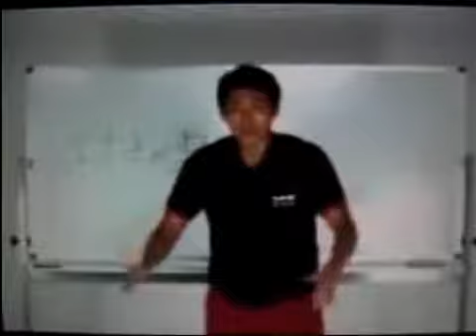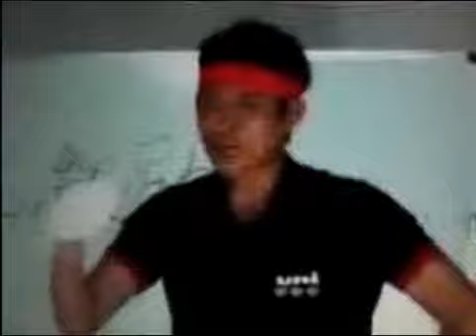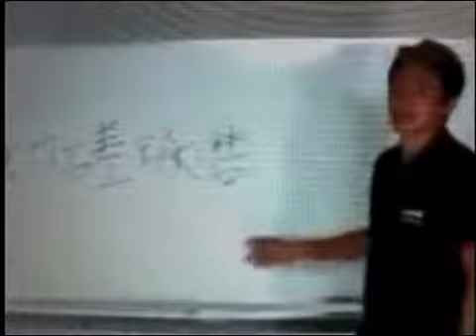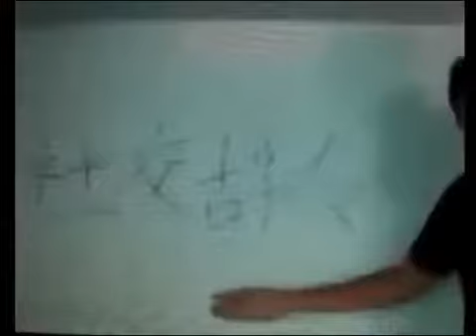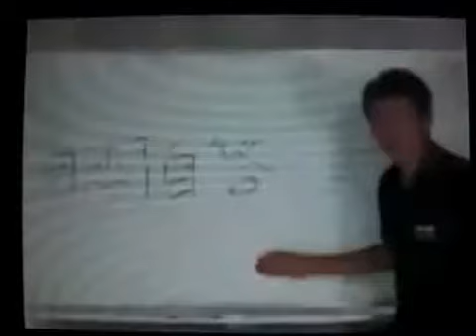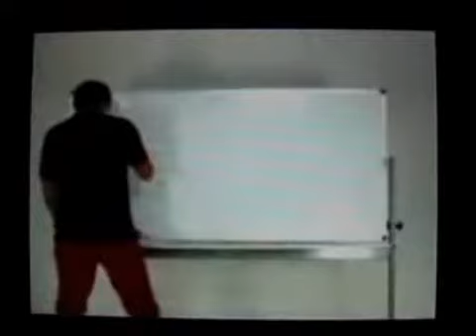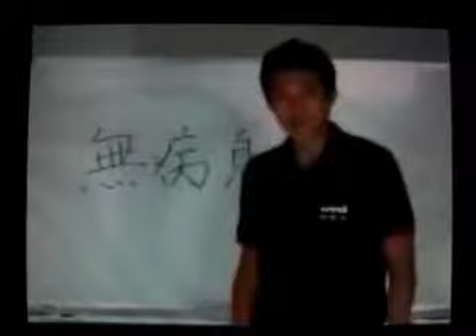忙しい人用の修造式！四字熟語道場